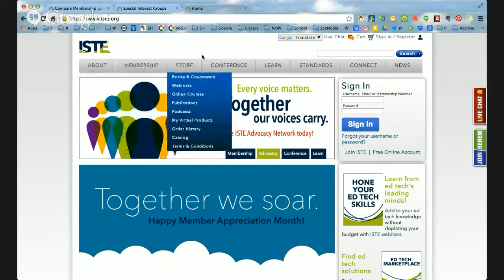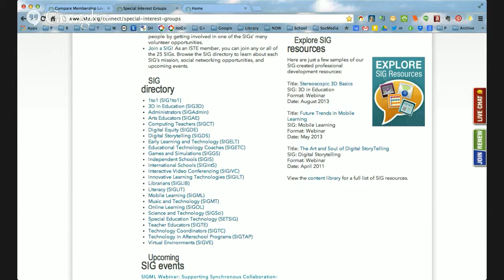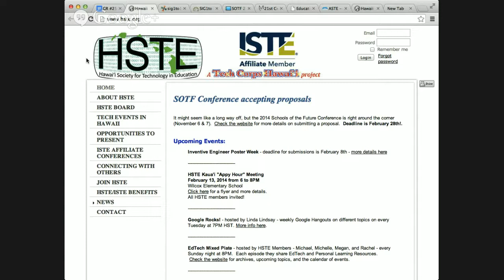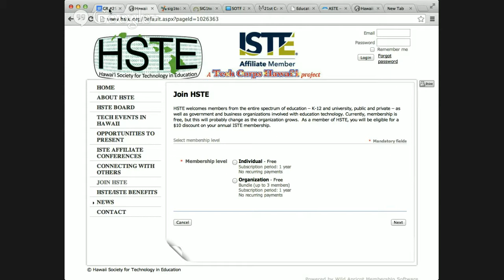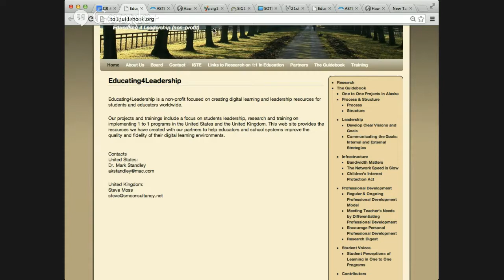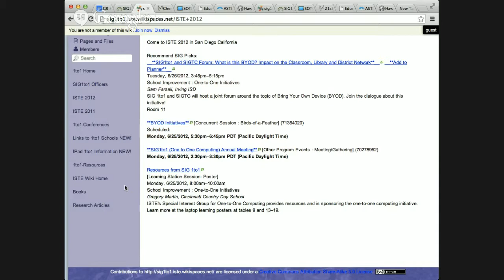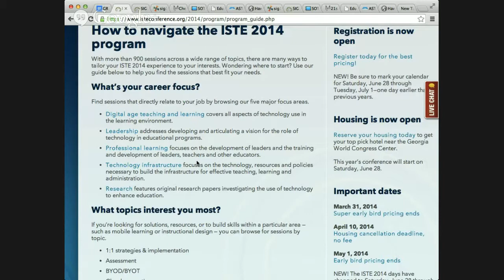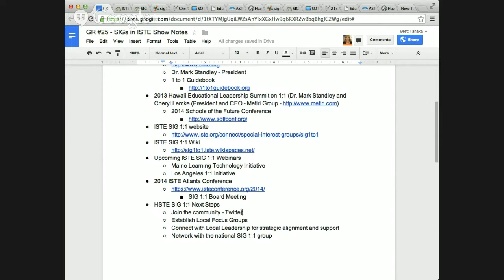Special Interest Groups (SIGs) in ISTE [Google Rocks! Hawaii HOA #25]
Guest: Brett Tanaka, Hawaii DOE Educational Specialist and a committee member of SIG1to1.